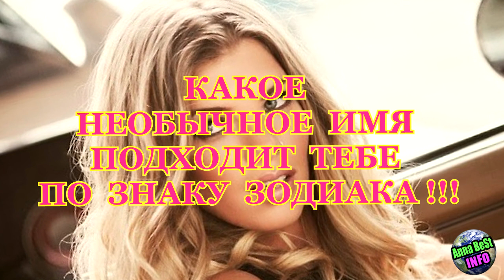Какое Необычное Имя Подходит Тебе по Знаку Зодиака!!!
КАКОЕ НЕОБЫЧНОЕ ИМЯ ПОДХОДИТ ТЕБЕ ПО ЗНАКУ ЗОДИАКА!!! Какое имя соответствует твоему знаку зодиака!!!